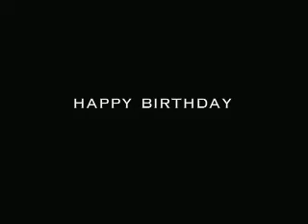Happy Birthday, Lowe - Mailroom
This is a series of videos that Lowe sends around to employees on their birthdays.